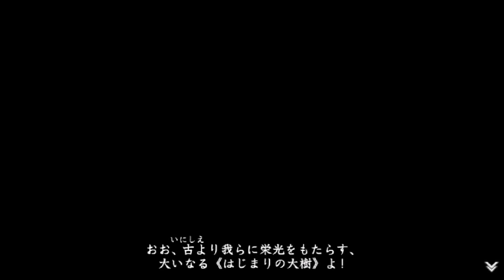【イース８・ラクリモサ・オブ・ダーナ psvita：実況動画】第三部：ジャンダルムを超えて－１ ダーナパート